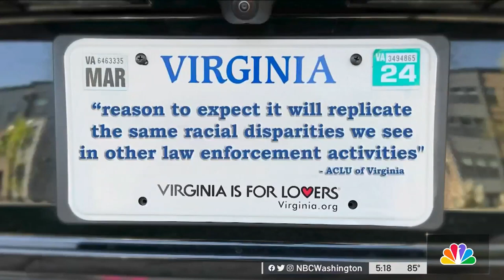How Fairfax County Police Are Using License Plate Readers | NBC Washington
A controversial technology along Fairfax County roads has yielded potentially life-saving benefits, according to police. Northern Virginia Bureau Reporter Drew Wilder explains.